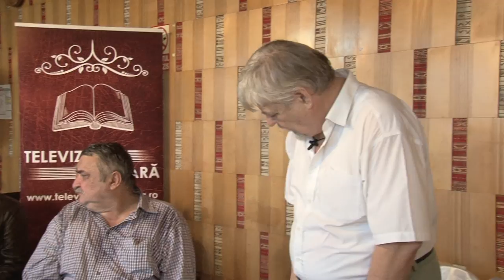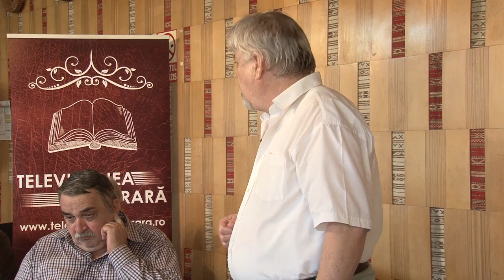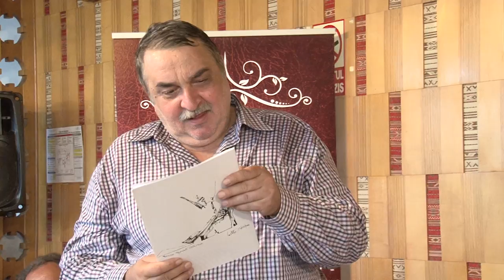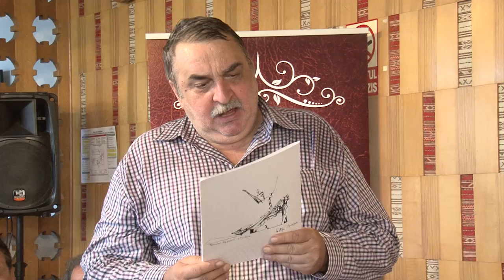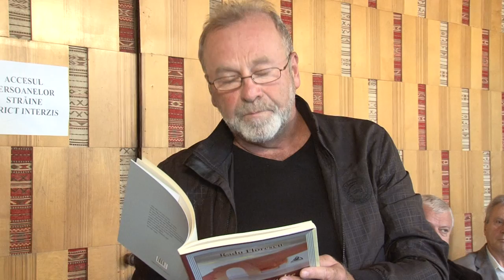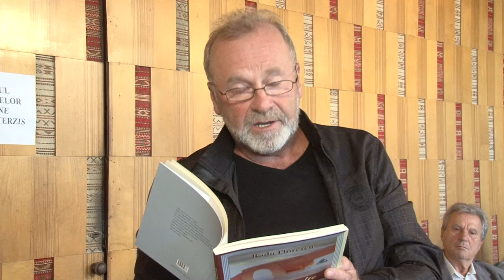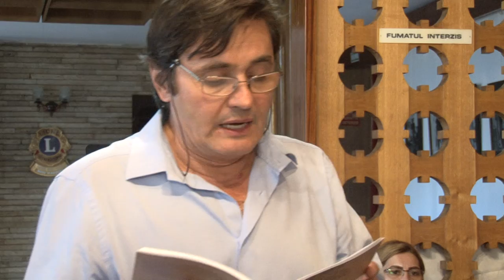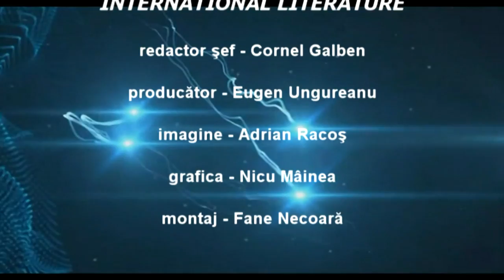LA BACAU Gala Premiilor AVANGARDA XXII Filmare Televiziunea Literara ROMANIA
Continuarea o găsiţi pe televiziunea Literarai, iar corespondenţele pentru agenţiile de presă naţionale pe Exclusiv TV România !

Cu stimă,
echipa Exclusiv

Vizionare plăcută !